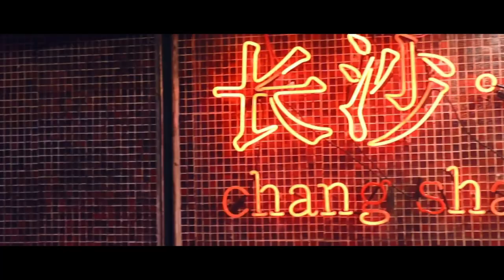Drone Footage ChangSha | ChangSha China | China Skyline | 航拍长沙中国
Kevin MacLeod的At The Shore - The Dark Contenent根据知识共享署名 4.0许可授权用户使用。

Changsha (UK: /tʃæŋˈʃɑː/, US: /tʃɒŋ-/) is the capital and most populous city of Hunan Province in the south central part of the People's Republic of China. It covers 11,819 km2 (4,563 sq mi) and is bordered by Yueyang and Yiyang to the north, Loudi to the west, Xiangtan and Zhuzhou to the south, and Yichun and Pingxiang of Jiangxi province to the east. According to the 2018 estimation, Changsha had 8,154,700 residents, constituting 11.82% of the province's population. Its built-up or (metro) area made of 6 urban districts plus Changsha county largely being urbanized is home to 5,498,400 inhabitants. It is part of the Chang-Zhu-Tan city cluster or megalopolis with 15,040,300 inhabitants being conurbated.